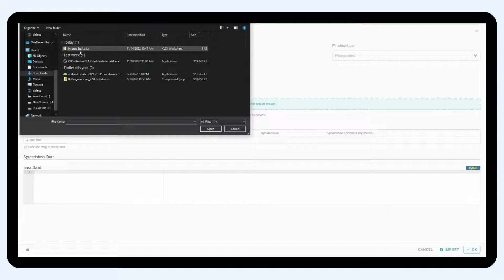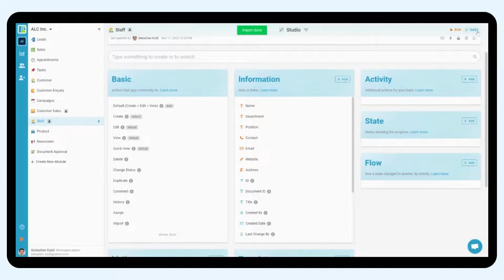Inistate Features - Import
Client - Import
This video shows the import data from excel. Inistate supports importing excel to update the existing records too.

🎉 Inistate is FREE. Try it here: ➡️

We hope inistate workflow is more instantaneous and grows your personal or team’s productivity. With our handy options, Inistate let you be even more productive:
- Comment, mention members and reactions
- Set due dates for tasks
- Assign tasks to your team members
- Share form

What is Inistate?
Inistate is a no-code adaptive work app builder with a back office for growth. Supercharged with workflow, automation, and integration.

Inistate Business Process Model
A new way to design business processes for everyone. It is simple to learn and excel yet powerful to cover complex scenarios. Best of all, Inistate converts this design into ready-to-use software and mobile apps instantly and automatically.